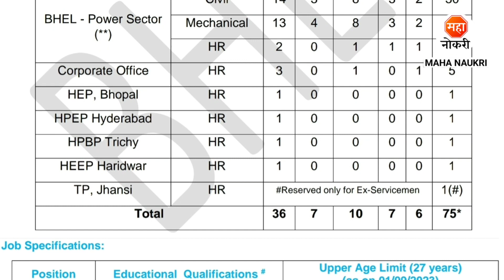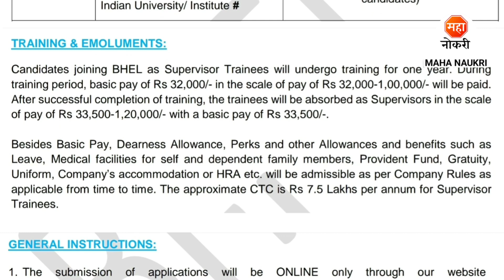75 जागांसाठी सरकारी पर्मनंट भरती | Salary - 32000 - 120000 | BHEL Recruitment 2023 | Supervisor Jobs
75 जागांसाठी सरकारी पर्मनंट भरती | Salary - 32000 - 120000 | BHEL Recruitment 2023 | Supervisor Jobs

Bharat Heavy Electricals Limited has announced Supervisor Trainee Posts.
Bharat Heavy Electricals Limited Recruitment For Freshers Candidates. This is the best Recruitment for you to start your career.

BHEL Bharti 2023
BHEL Vacancy 2023
BHEL Job Vacancy
BHEL Recruitment 2023 Apply Online
BHEL Supervisor Recruitment 2023
Bharat Heavy Electricals Limited Vacancy
BHEL Job
BHEL Supervisor Trainee Recruitment 2023
BHEL Engineer Recruitment 2023
BHEL Engineer Vacancy 2023
BHEL Career 2023
BHEL